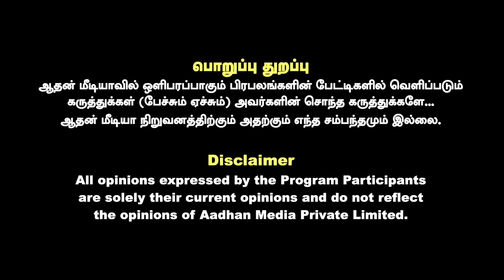சீமானை கிண்டலடித்த விஜய்...சீண்டினால் வச்சி செய்வோம் - சாட்டை துரைமுருகன் | Aadhan News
சீமானை கிண்டலடித்த விஜய்...சீண்டினால் வச்சி செய்வோம் - சாட்டை துரைமுருகன் | கொடி பறக்குது | Aadhan News